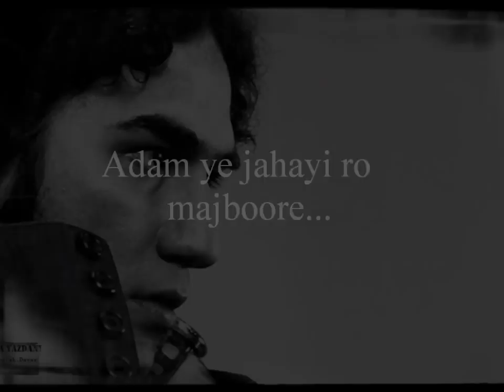Reza Yazdani - Adam ye jahayi ro majboore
Once again, Iranian singer ''Reza Yazdani''.
Year : 2011
Album: Saat e Faramooshi